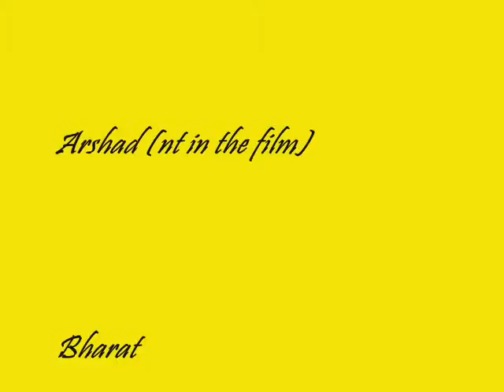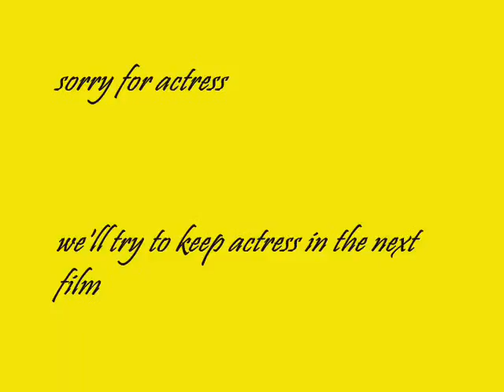funters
SND Memories. group of FUNTERS. from Taksh